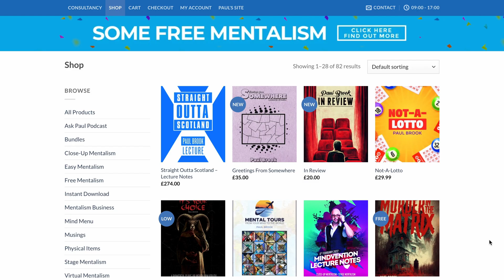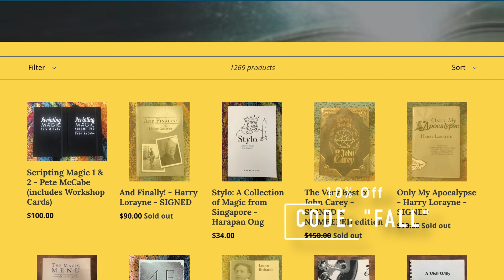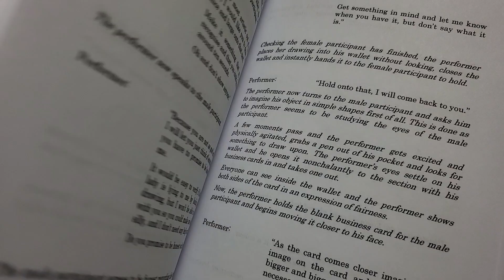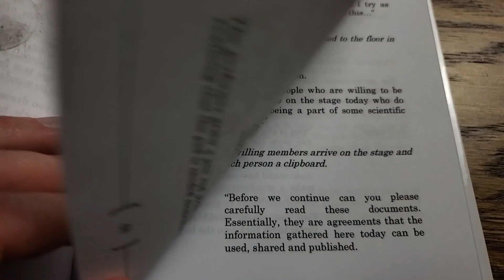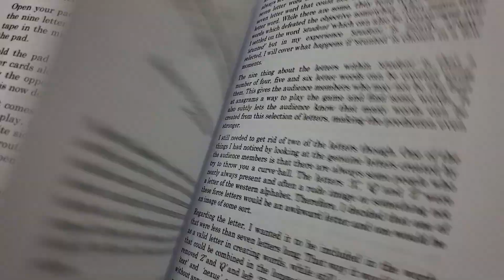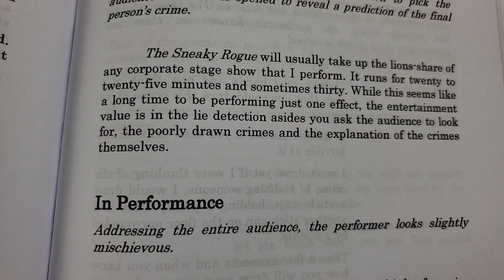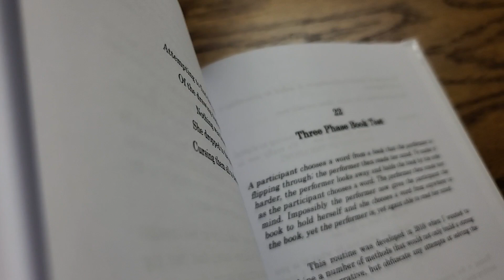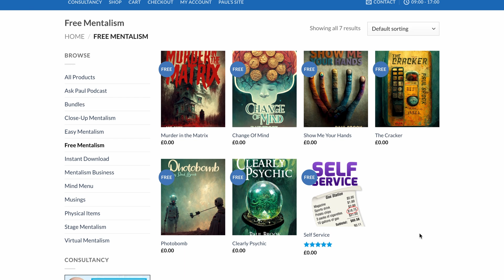Here's What's Wrong with Your Mentalism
Paul Brook offers up Certified Mentalism to help with engaging presentations - but does it work? Let's find out in this magic review.

👨🏽‍💻 Paul's website is , where you can find some of the free mentalism effects referenced in the video - enjoy, and let me know in the comments below what you think of his material!

⌚️ Timestamps:
0:00 - Mentalism's problem
0:51 - Todays magic book review
1:06 - Who is Paul Brook?
1:55 - Certified Mentalism Special Edition
2:06 - Save money on magic books
3:19 - Mentalism Material
5:23 - Real World Stuff
5:52 - Writing Style
6:28 - Value proposition
7:09 - Special Edition specifics
8:27 - 2nd Special Edition Effect
8:51 - 3rd Special Edition Effect
9:09 - 4th Special Edition Effect
9:47 - Crisis of Identity
10:40 - Will it suit your mentalism style?
11:17 - Does it solve the problem?